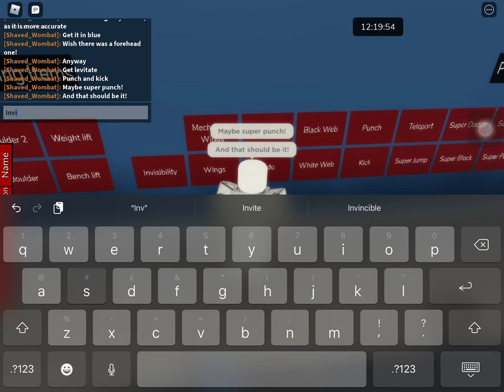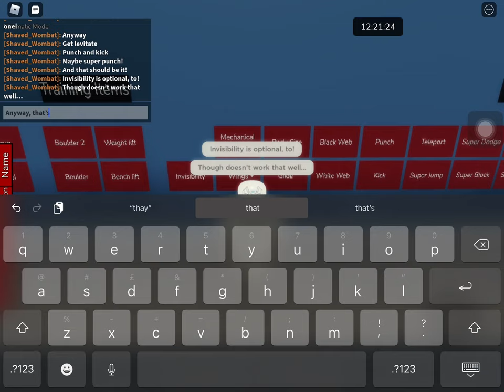Roblox Helix Ascent how to make Vision (Reanimated)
The codes:

Credit to Llamapython#3622!

:crm me 2